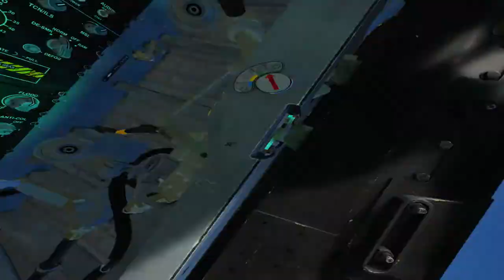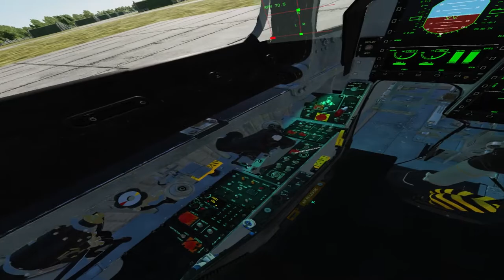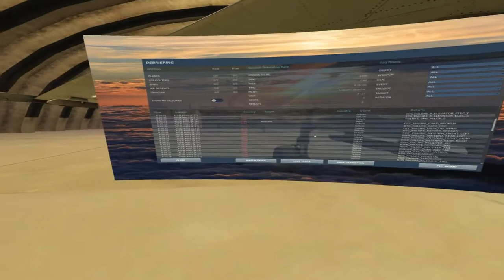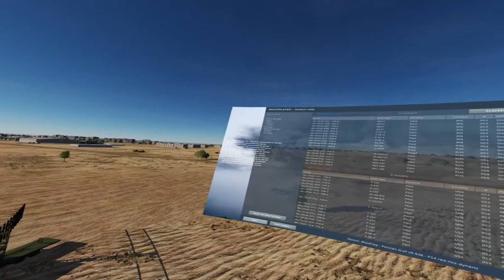DCS - Streaming VR - Casual (24/Mar/2020)